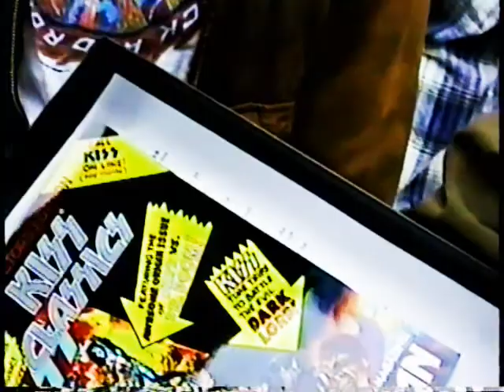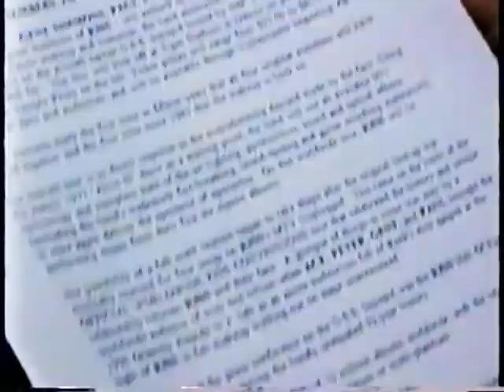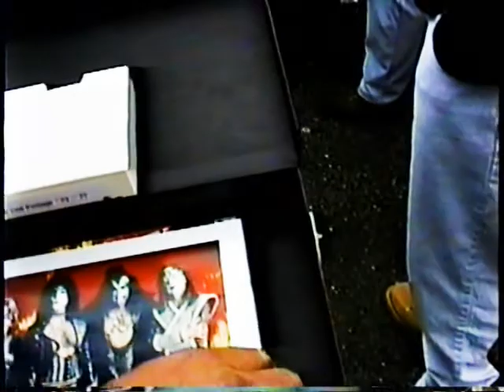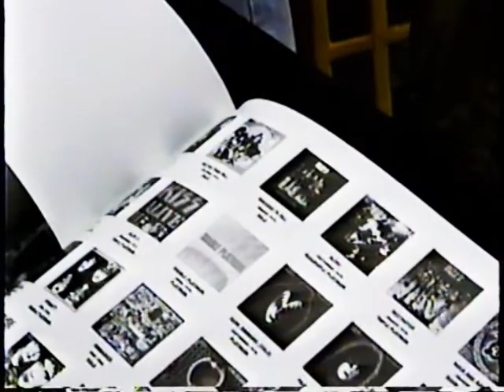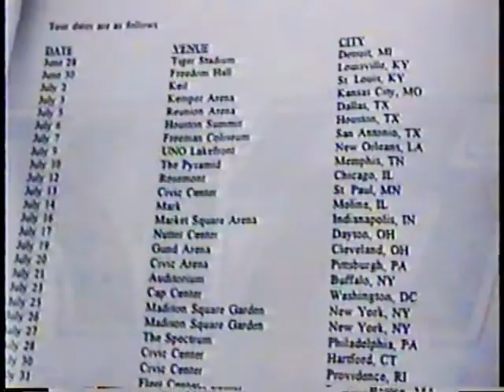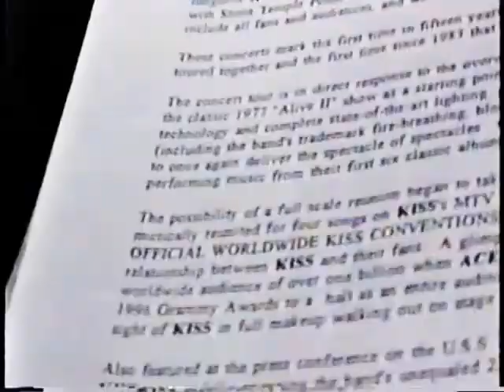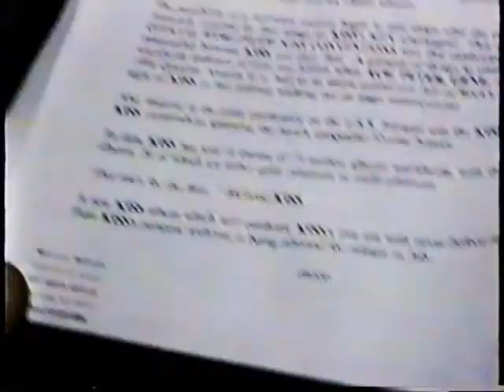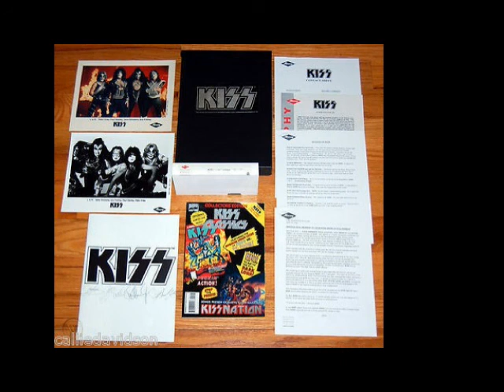KISS fans at the Intrepid, stuck outside, during the Reunion Press Conference on 4/16/96.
KISS fans at the Intrepid, stuck outside, during the Reunion Press Conference on 4/16/96. My friends and I drove 4 hours from Providence RI to NY to go to the Kiss reunion press conference at the Intrepid aircraft carrier on 4/16/96. Unfortunately we didnt get in. So we hung out and waited to see if we could see Kiss come out. We did not see Kiss, but we had a blast hanging out with other fans outside. We got a copy of the press kit from one of the press as people from the press started coming out. We saw Sebastian Bach drive out with his wife and Ed Trunk. It was worth the trip. If you were there and you see yourself in this video, please comment.